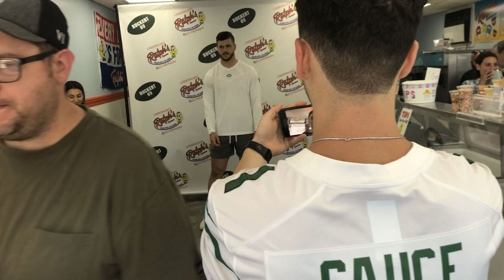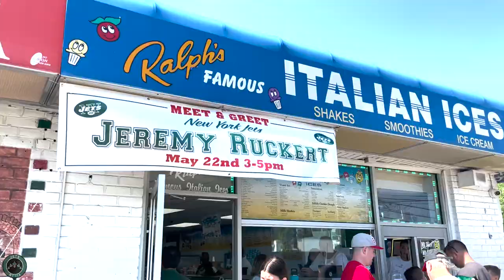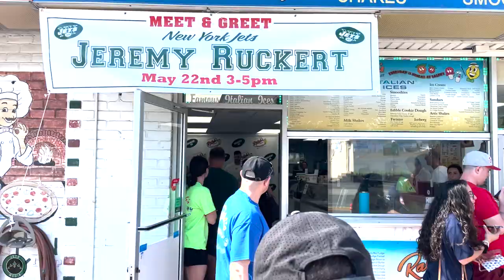Jets TE Jeremy Ruckert Meet & Greet VLOG!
The New York Jets Rookie TE Jeremy Ruckert had a Meet & Greet at Lindenhurst's Ralphs Italian Ices! It was AWESOME meeting the new New York Jets Tight End. The former Ohio State Buckeye!